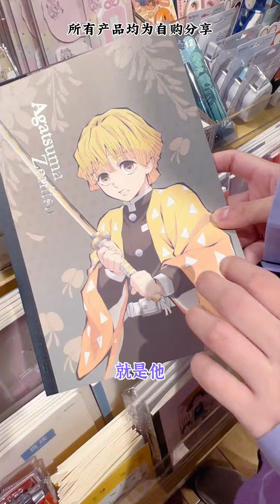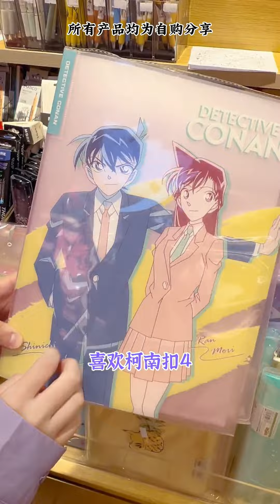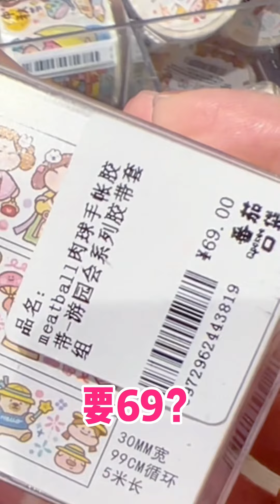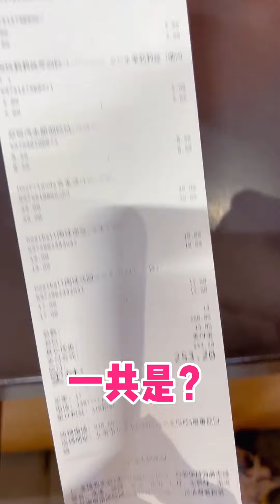預算300元姊妹PK買手帳文具！ 竟然還遇到了手鍊刺客，忽寶會超支嗎？ 【大依小忽媽】姐妹日常